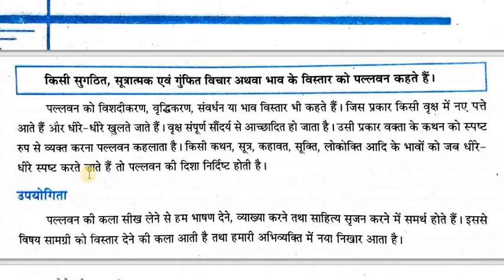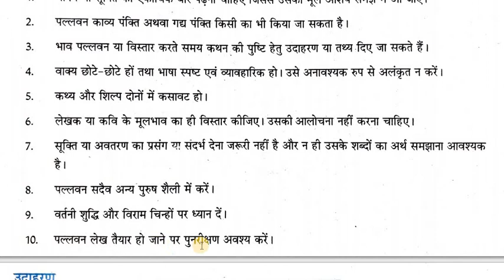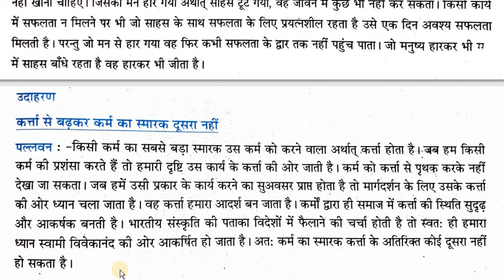'भाव पल्लवन' Topic 5 By Rekha Mehta Madam